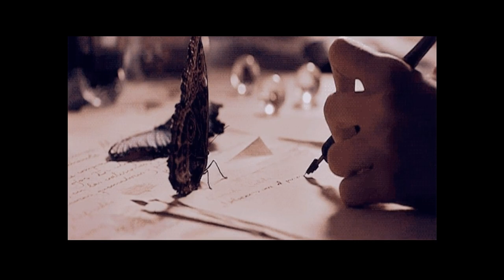Minha Felicidade - feat. Maria Amanda (cover)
Link do canal de Maria Amanda Ramos está no final do vídeo, conheçam!